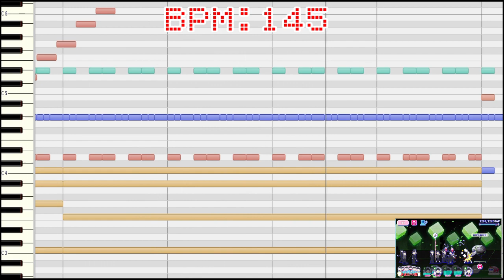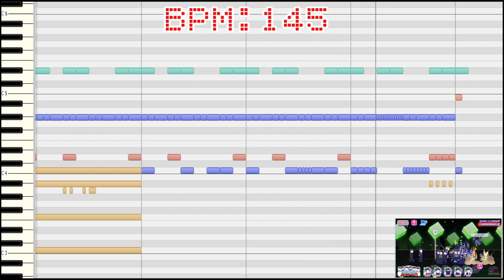[わ]【おそ松さん】BGM へそくりウォーズ「Mission of 6-MEN サイバーパンク2019Ver.」耳コピ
へそウォで開催している
「アカツカ・オーヴァドライヴ」イベントの